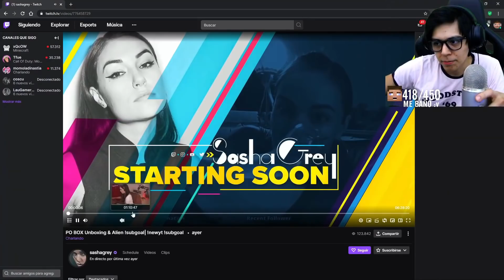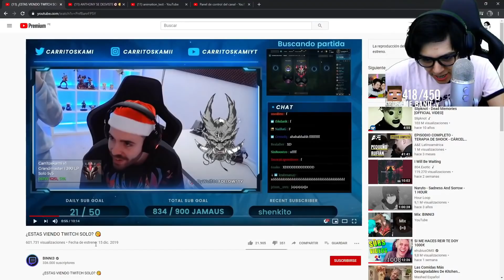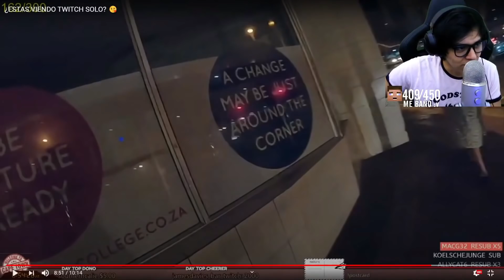OLIENDO ROPA INTERIOR USADA🤨CHICA DIBUJANDO NEPE😅CUCARACHA EN DIRECTO,ANIMAL VIVO COCINADO😐